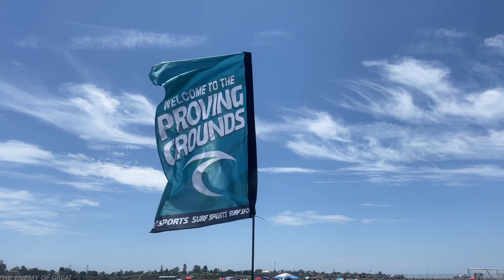U13 Surf Cup 22- USA Premier E64 10 SC (UT) vs Bellevue United 10 (WA)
Surf Cup 22- USA Premier E64 10 SC (UT) vs Bellevue United (WA)

2022 Surf Cup/ Super Black/

U13 Super Black Division, 7/30/2022
2010 age group

Utah Soccer Alliance- USA Premier SC 10
Riverton, Utah

Vs

Bellevue United B2010 Navy (WA)

Utah youth soccer Association / California youth soccer association

Best of the Best and Super Black highlights